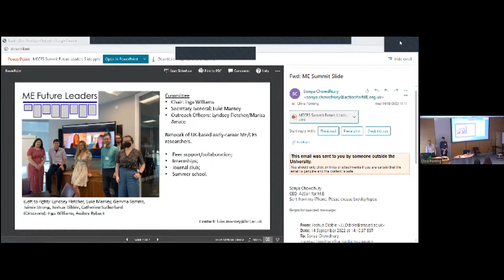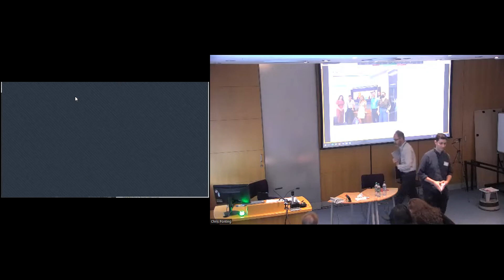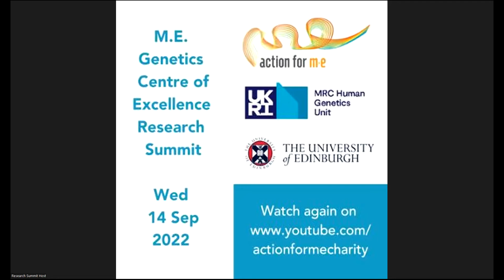Plenary session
Feedback from workshops.